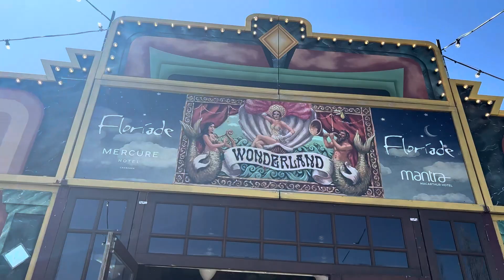Floriade Festival 2023, Canberra | #05 The Shavers